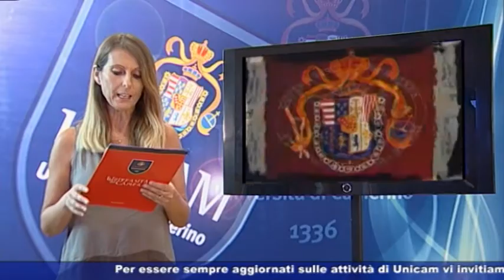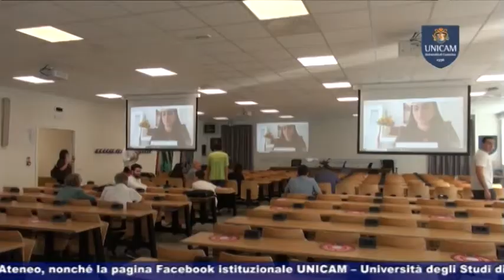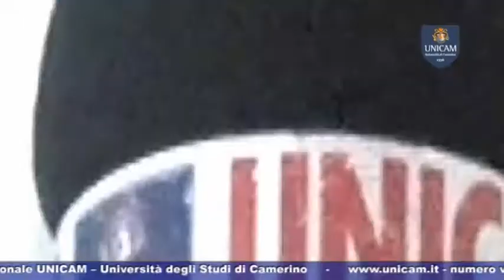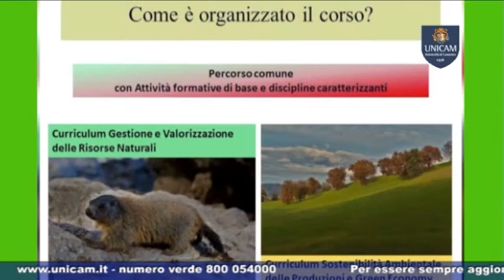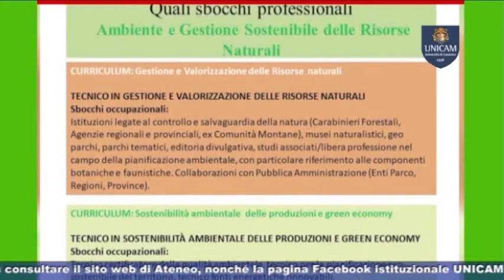UNICAM News 797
UNICAM NEWS –  1 LUGLIO 2020 (puntata n. 797)
Servizi:
- FERMENTO NEI CANTIERI UNICAM
Proseguono senza sosta i lavori nel cantiere del Centro di Ricerca Unicam. a fine mese la consegna dei nuovi alloggi
- SCUOLA DI STUDI SUPERIORI “C. URBANI”
Discusse in presenza le tesi della Scuola di Studi Superiori “C. Urbani” di Unicam
- RIAPERTURA LABORATORI DIDATTICI
Ripartite le attività nei laboratori di ricerca e didattici di Unicam
- NUOVO CORSO SOSTENIBILITA’
Nuovo corso di laurea Unicam in “Ambiente e gestione sostenibile delle risorse naturali”